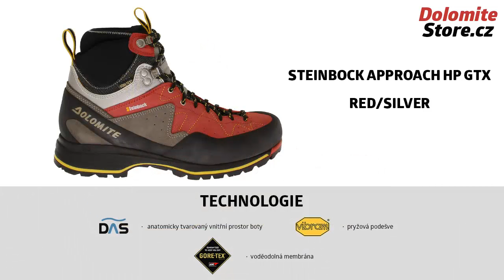Dolomite Steinbock Approach HP GTX Red/Silver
Lehoučké boty, přitom určené pro velké výkony. Skvěle drží na různých typech povrchů, absorbují nárazy, a díky lezecky upravené špičce se výborně hodí do náročných terénů.
Obuv Dolomite zakoupíte na webu dolomitestore.cz